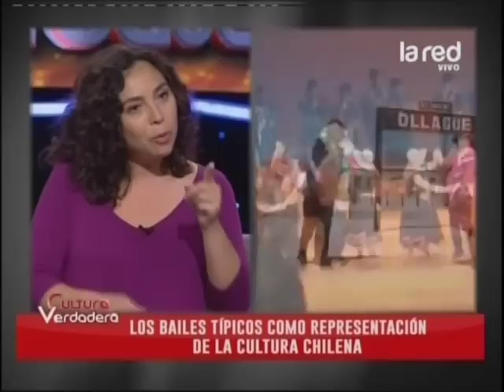La cueca: su origen y desarrollo a través del tiempo